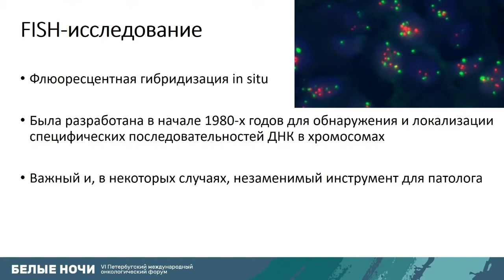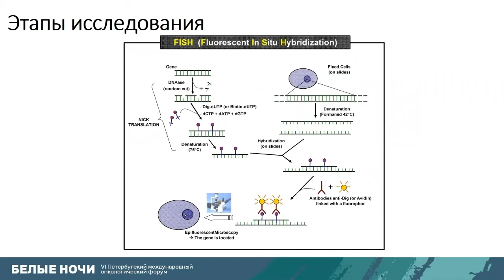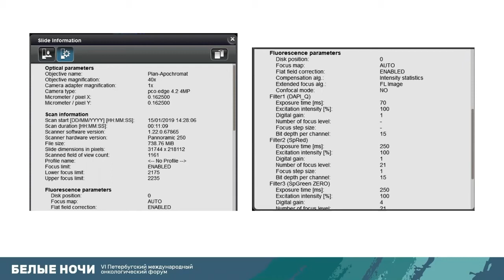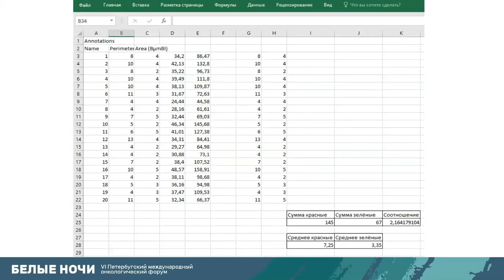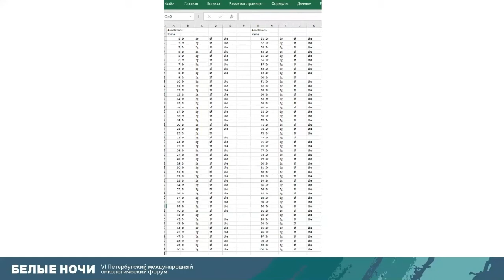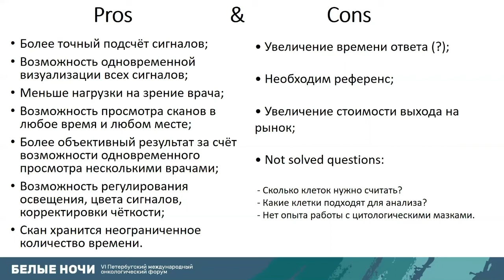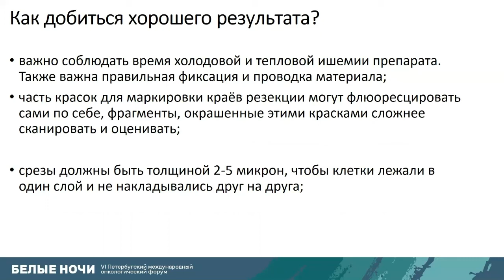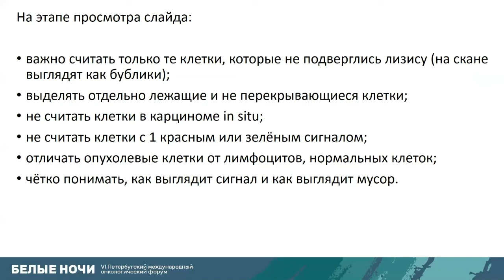Использование инструментов цифровой патологии для оценки результатов FISH-исследования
Использование инструментов цифровой патологии для оценки результатов FISH-исследования. Опыт НМИЦ онкологии им. Н.Н. Петрова

Урезкова Мария Михайловна - врач-патологоанатом патологоанатомического отделения ФГБУ «НМИЦ онкологии им. Н.Н. Петрова» Минздрава России, Санкт-Петербург